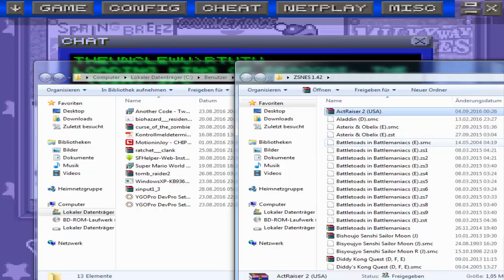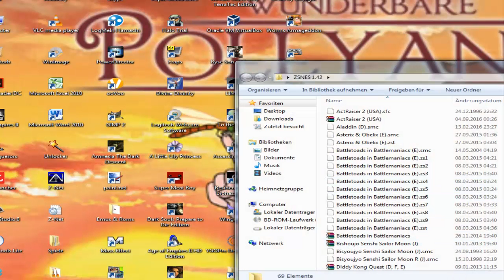Lets Play Together Kirby Super Star - 02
Es gibt viel zu erleben.